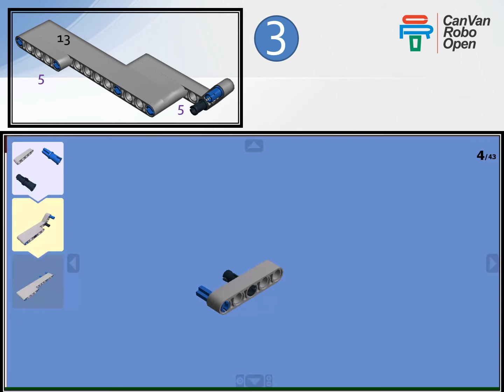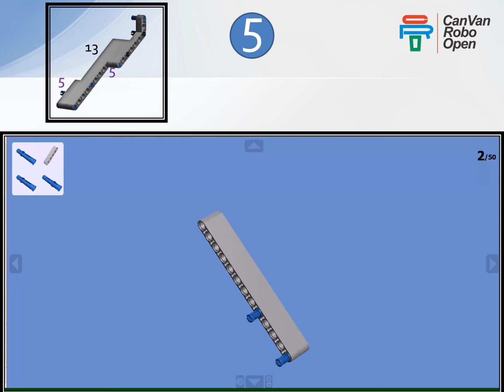基礎機器人課程-模型建造：第七課 (掃地機器人)